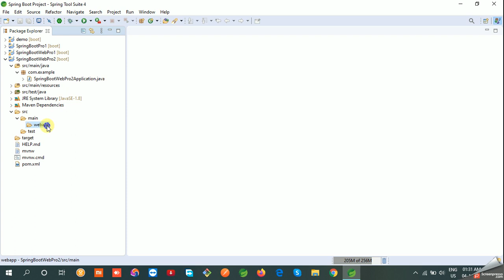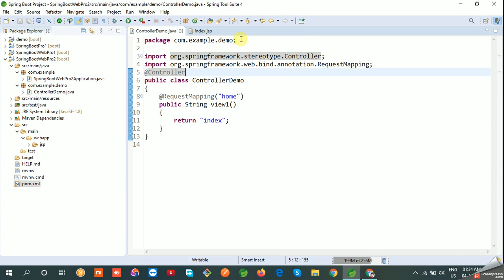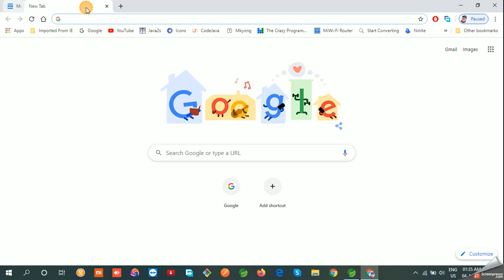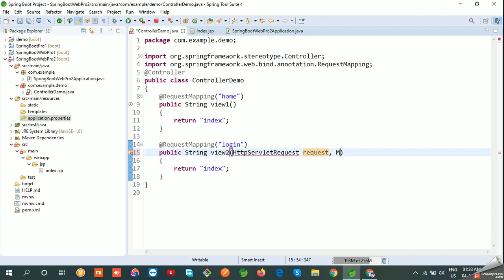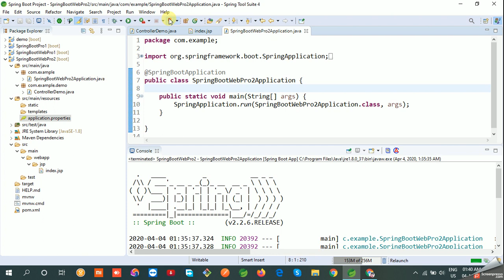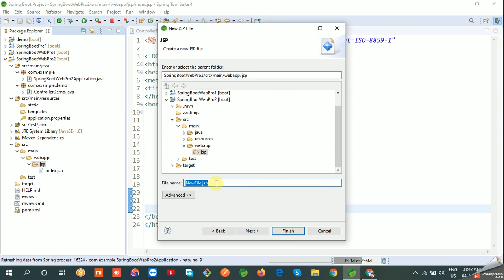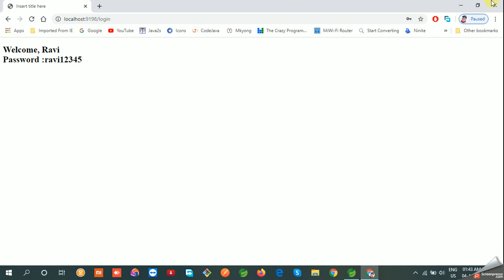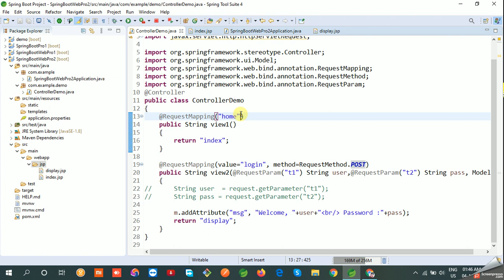Spring Boot Tutorial in Hindi | Spring Boot Web basic Example Part -2 | #5